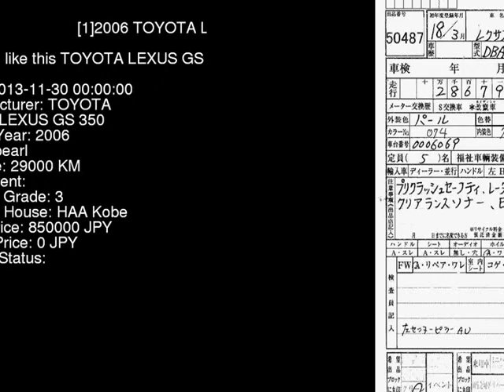2006 TOYOTA LEXUS GS 350 GRS191 - Japanese Used Car For Sale Japan Auction Import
2006 TOYOTA LEXUS GS 350 GRS191 - Japanese Used Car For Sale Japan Auction Import GRS191,TOYOTA,LEXUS_GS,350,HAA Kobe,jdmvip,vip,jdm,cars,japan,jdmvip.com,japanesecars,usedcars Japanese Used JDM Car For Sale At Auction in Japan for Import